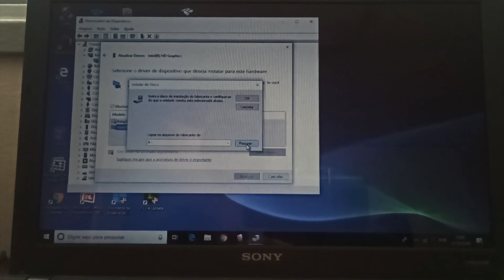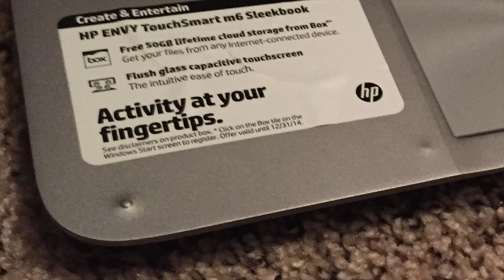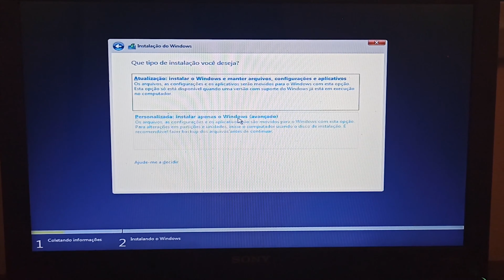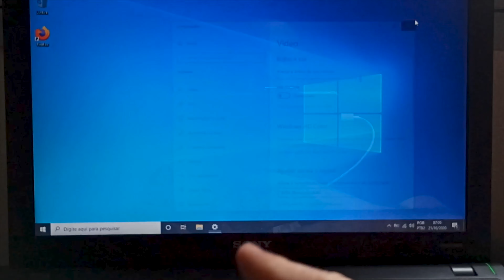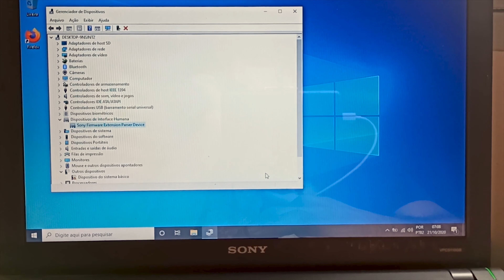Sony Vaio with Dark Screen Fix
This is the most common upgrade of de decade, it's easy and it makes old computers with a SATA port fast and usable. On this video we fix a few issues with an old sony laptop and make it ready to be used again.
The issus here are common ground for old sony laptops, so hopefully you can get an insight if you are having a problem with one.

Problems Addressed:
Screen Brightness
Slowness
Backup

00:00 Crystal Caves HD 2010
00:30 Chopsticks - Jorge Hernandez
03:18 Underclocked - Eric Skiff

Random Comment:
The whole video was filmed with a Redmi Note 8 Pro smartphone. I don't specifically like the quality, but I still think it's pretty amazing for a smartphone. Color was on point, I did very little color grading. I have other videos coming up with better lighting and others done with the Nikon d5200 DSLR, my usual tool.